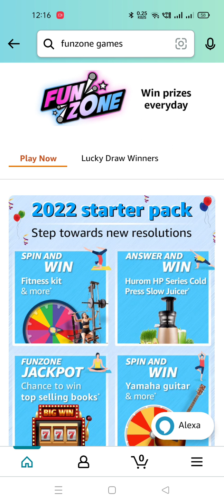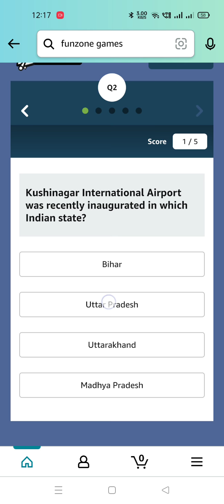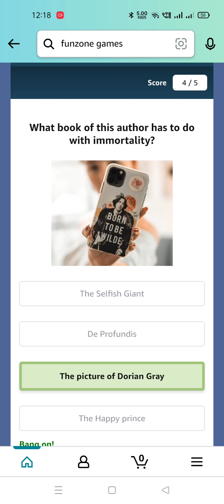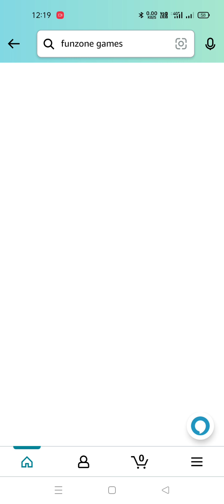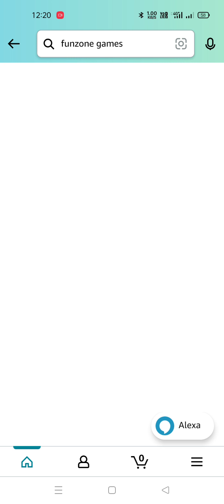Daily Amazon Quiz Time 24 December 2021